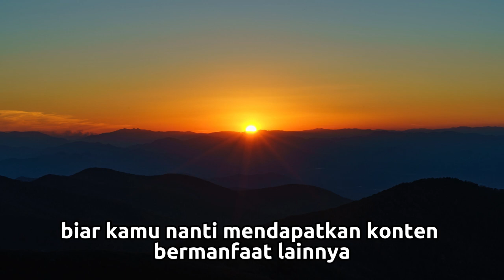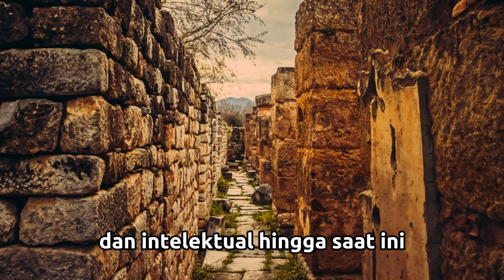Kisah Inspiratif dari Sang Aktivis Muslim Maryam Jameelah - Kisah Islami Penuh Hikmah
islam populer
ingat akhirat
kisah 1001 malam
humor sufi
kisah islami
humor islam
ngaji filsafat
ceramah
cerita islami
dakwah
ibadah
karunia Allah
Tingkatkan Ibadah
bersyukur apa adanya
selalu bersyukur